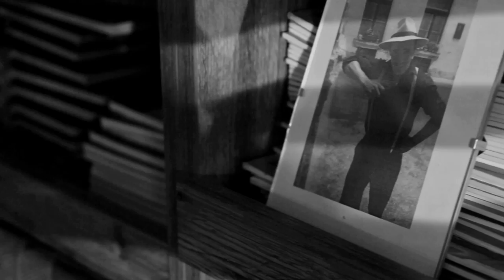Priority - filmnoir trailer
BKF Kameraman, Canon osztály, elsőéves operatőri vizsgafilm.
Feladat: egy kitalált film trailere

Készítette Papp Máté

No profit is being made from this.
This is a student film.